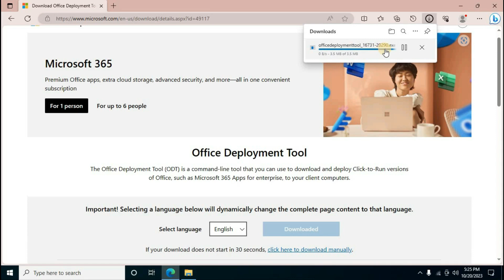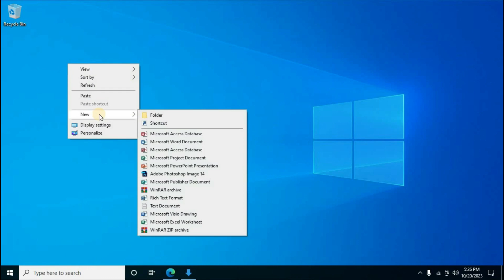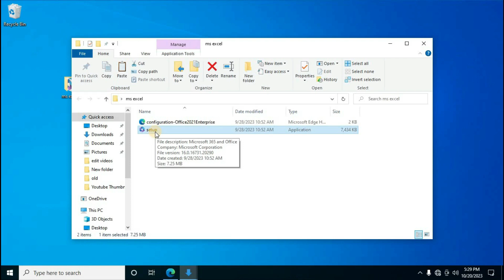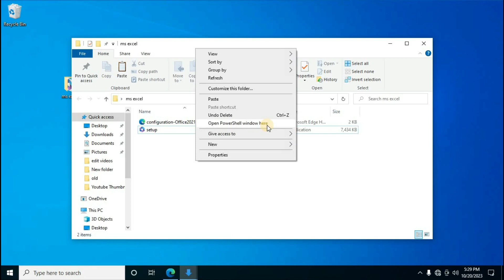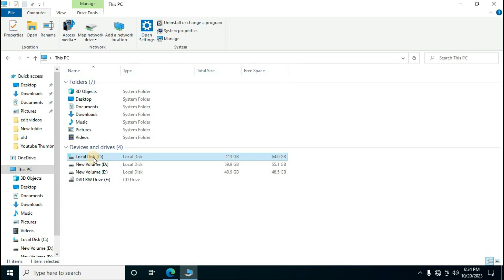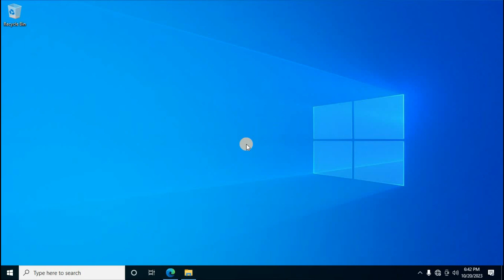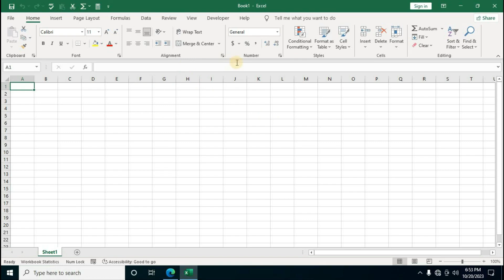How to Download and Install Microsoft Excel for Free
In this video , I am showing to you how to download and install Microsoft Excel Free for Latest Version 2023 in Laptop or PC for free. it is download from Official website and simple easiest method to installation follow this step by step.

CMD Command Prompt:
.\setup.exe /configure .\configuration-Office2021Enterprise.xml